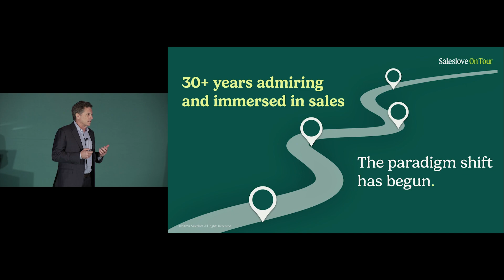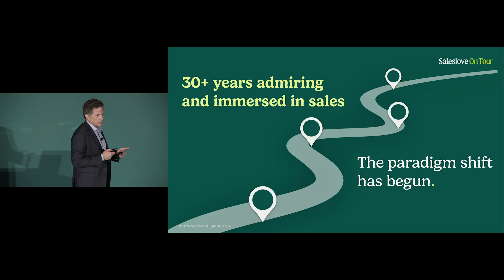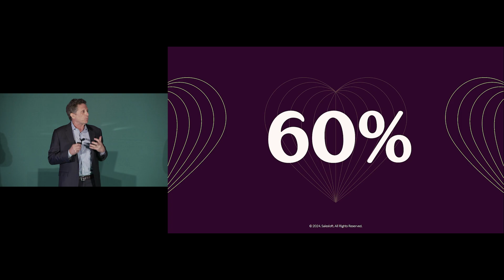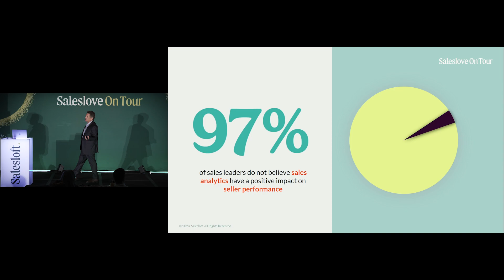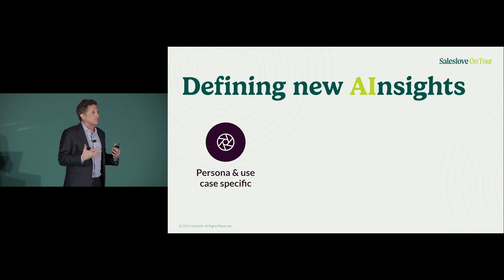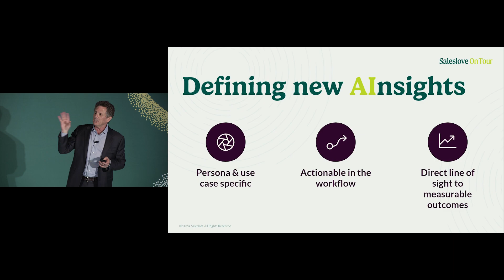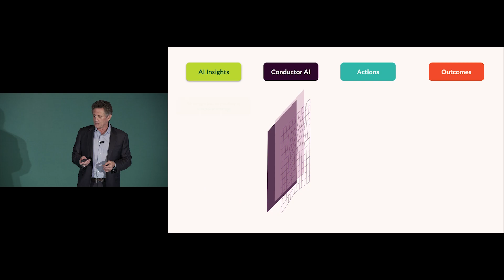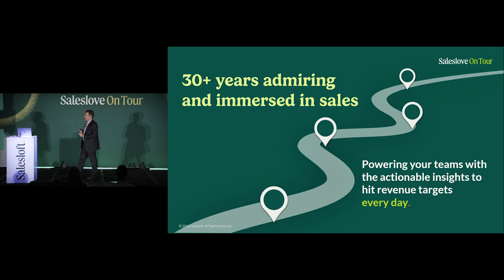AI-powered Revenue Orchestration: Opening Keynote | Saleslove on Tour NYC 2024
Join David Obrand, CEO of Salesloft, as he shares practical insights into the power of revenue orchestration platforms in today's sales landscape. This video highlights key strategies for sales leadership and RevOps leaders, focusing on organizational alignment, productivity enhancement, and fostering deeper customer relationships.

Top Three Takeaways:
1. Revenue Orchestration Platforms: Learn why adopting revenue orchestration platforms is crucial for aligning sales strategies with evolving customer expectations and outperforming competitors.

2. Art and Science Integration: Discover how the fusion of intuition and data-driven insights empowers sales teams to enhance productivity, optimize workflows, and build deeper customer relationships through AI-driven technologies.

3. Focus on Consistency and Repeatability: Explore the importance of aligning processes and behaviors to achieve greater predictability in revenue generation, optimize resource allocation, and enhance customer satisfaction for long-term success.

Video Guide:
00:00 Introduction
00:32 Discovering Salesloft: A Customer's Perspective
01:18 The Evolution of B2B Sales and Technology
02:31 The Rise of Revenue Operations
04:23 Driving Productivity and Market Share
07:11 The Importance of Data and AI in Sales
08:35 Aligning Sales and Marketing for Success
09:20 Leveraging AI for Better Sales Outcomes
19:36 The Power of Workflow in Sales
27:10 Conclusion: The Future of Revenue Orchestration